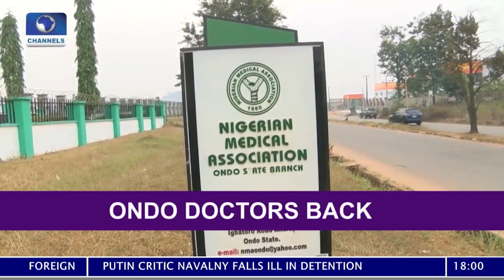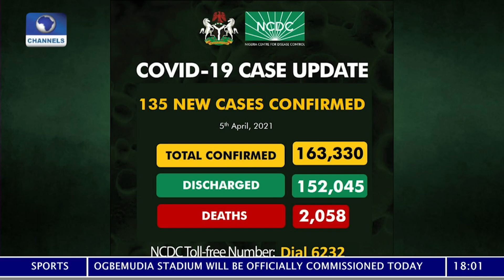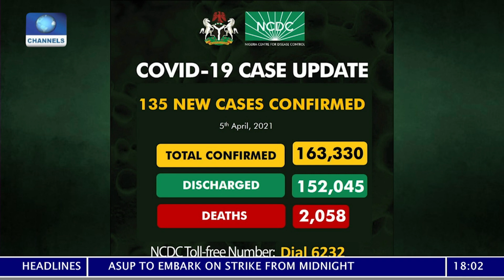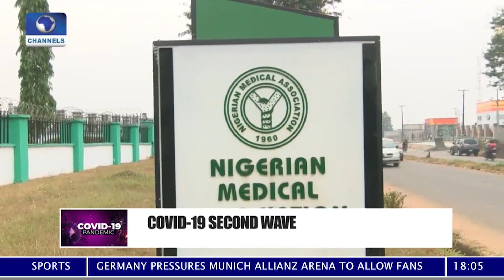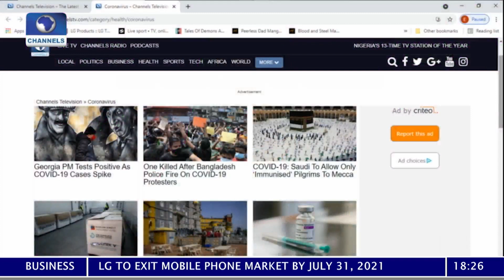COVID-19 Update | 06/04/2021